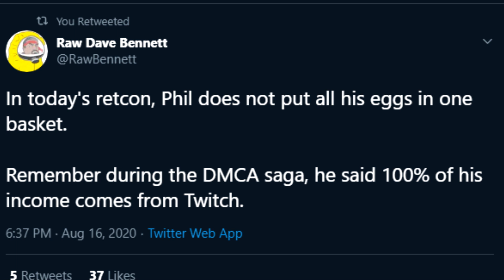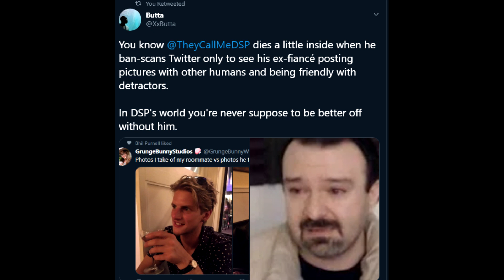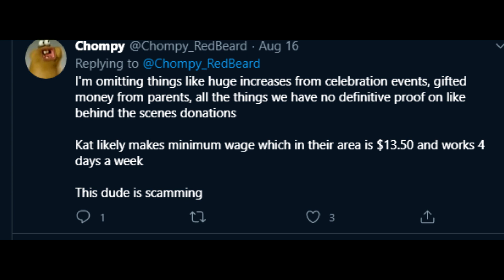Wings Brags Can Beat DSP, Taxes, Micro transactions On Mobile Games, And Making Over $30 An Hour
DSP makes HOW much an hour? Someone did the math and... yikes!
I do love Wings says he can beat DSP because DSP has gout. Like man, when someone like Wings is probably right they can beat you in a fight, you have issues...